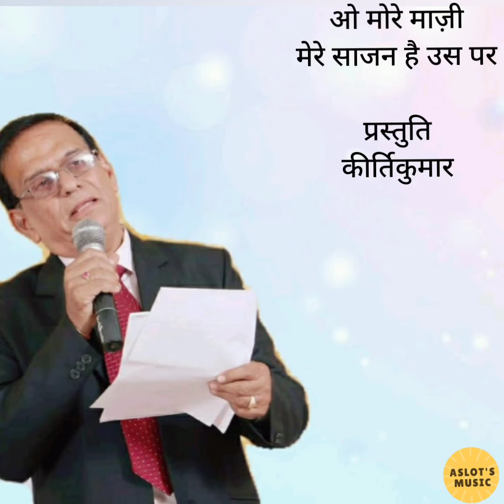O re mazi , Mere Sajan hai us par | Sachindev Burman | Kirtikumar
Film  -  Bandini ( 1963 )
Singer - Sachindev Burman
Lyrics - Shailendra
Raag - Bhatiyali